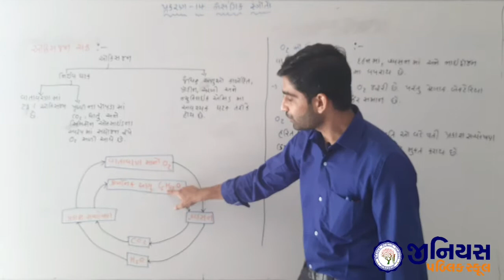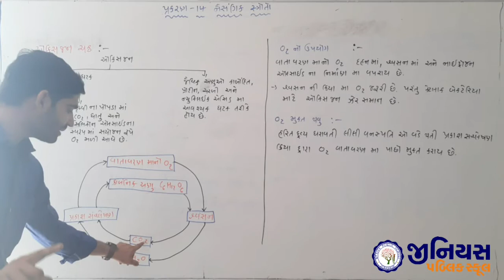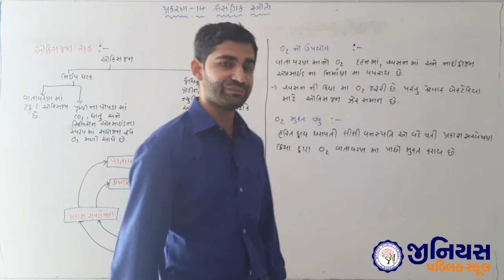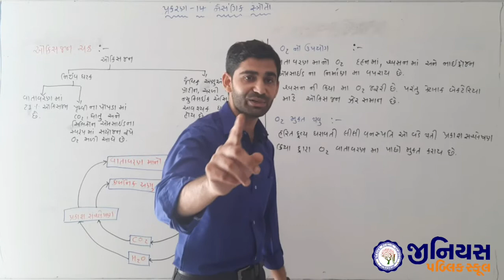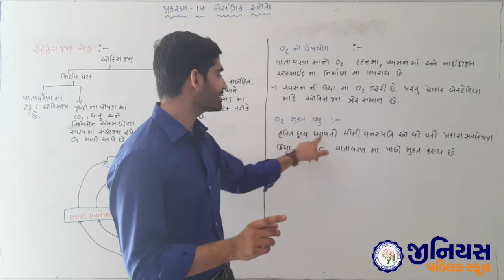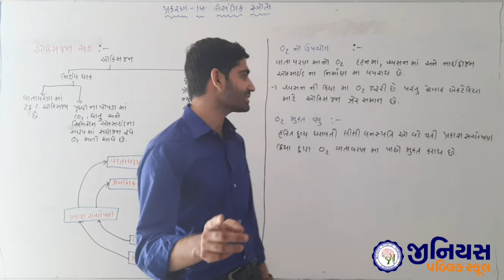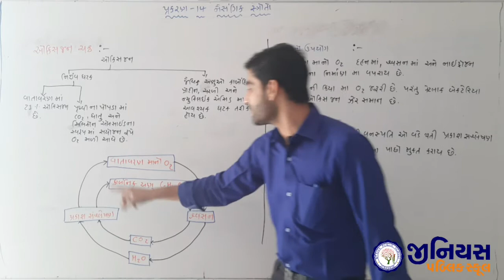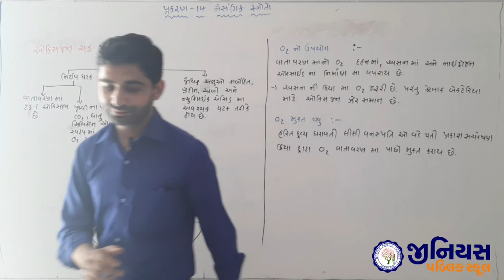ધોરણ 9 | વિજ્ઞાન | પાઠ 14 | નૈસર્ગિક સ્ત્રોતો | ભાગ - 9